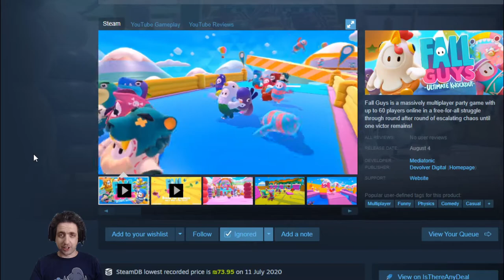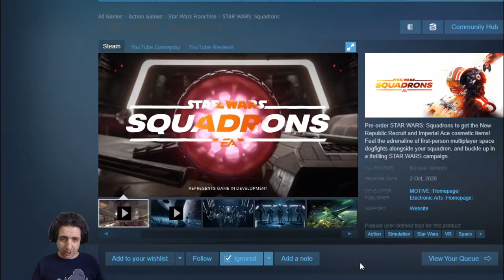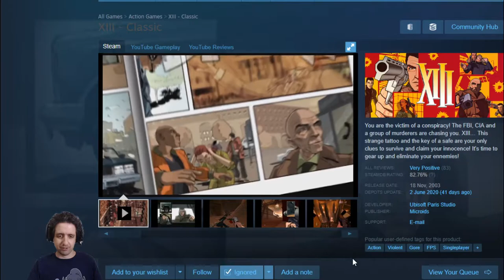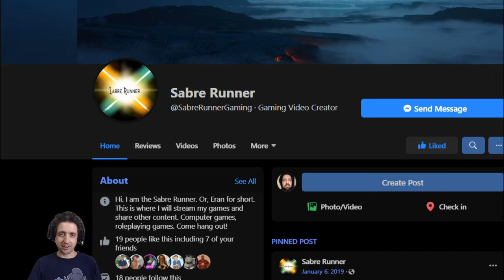Games You Might Be Missing 2020-07-18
Games:
00:00 - Intro
00:18 - Fall Guys
00:45 - Marvel's Avengers
01:08 - Zhelter
01:35 - Star Wars: Squadrons
01:57 - Spacebase Startopia
02:37 - XIII (Classic and New)
03:06 - Shamless Plugs